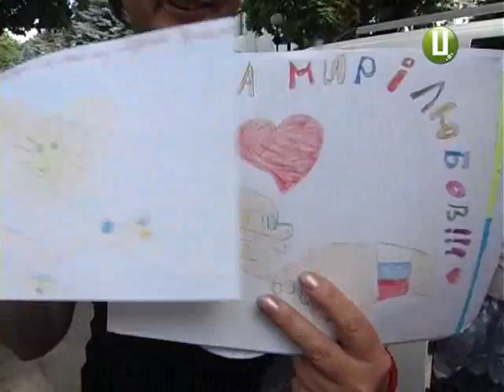ХОДТРК "Поділля-центр" Допомога для АТО